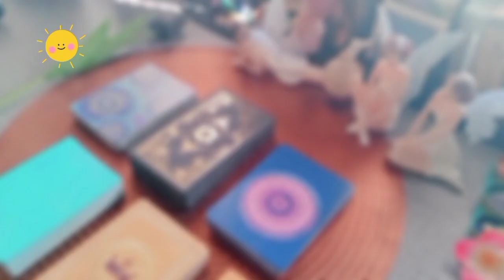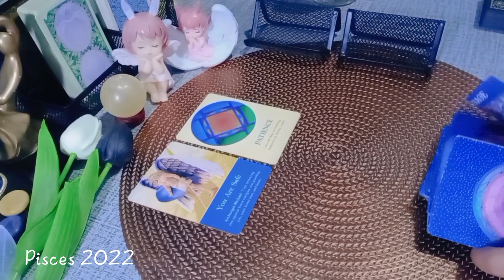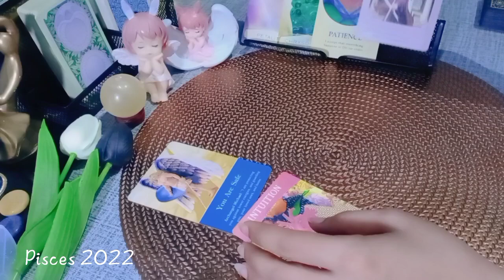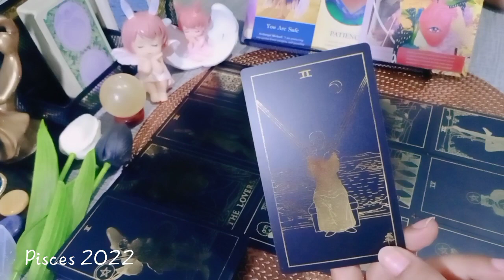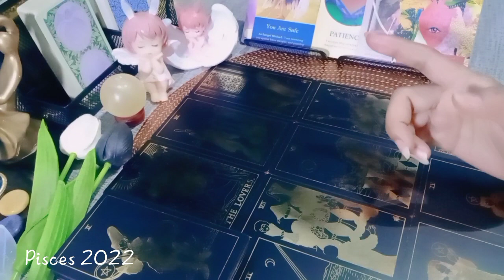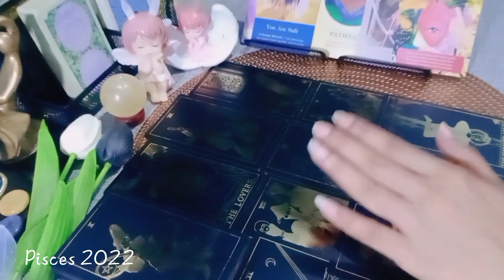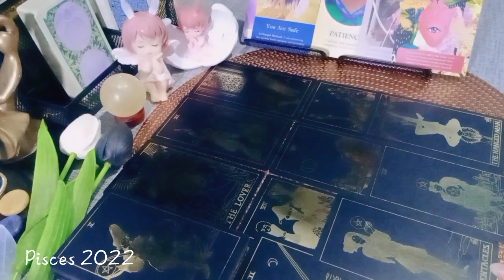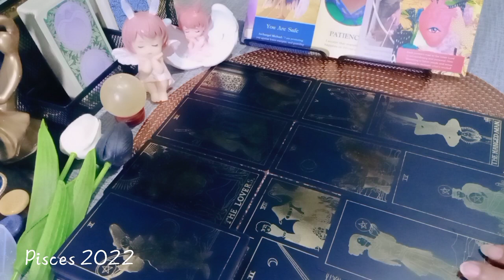PISCES 2022 | Cinta, Kompetisi, Perjalanan, Pendidikan | Prekognisi Prediksi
💎CHANNEL DAN HASIL BACAAN SEMUA VIDIO HANYA UNTUK PARA SEEKER'S YANG MENYUKAI ASTROLOGY, PREKOGNISI, TAROT, SPIRITUAL & PENGEMBANGAN DIRI.
💎TIDAK UNTUK SIAPAPUN YANG TIDAK MENYUKAINYA 📌
💎TIDAK MENYINGGUNG ENERGY PERSONAL
💎BERSIFAT GENERAL/UMUM

List PR
Bacaan Tahunan : idr 500k (Vidio, Proses 3 hari)
Level 1 : 250k ( Single, Hasil Vidio Proses Max 3 hari )
Level 2 : 350k ( Couple, Hasil Vidio Proses Max 3 hari )
Level 3 : 500k ( Call/Vidio Call/Voice Note 30 Menit ) *Flexible